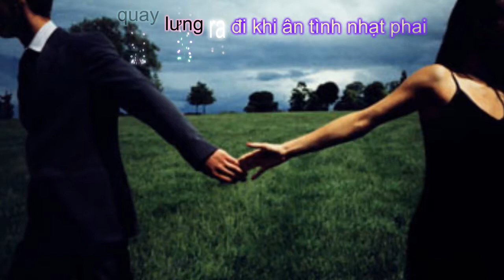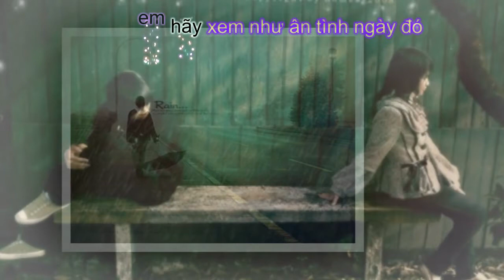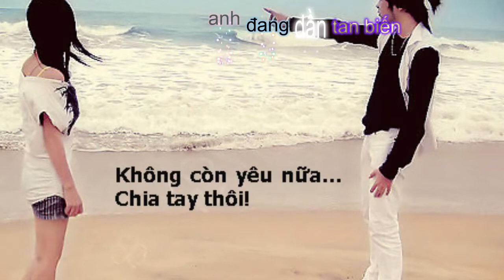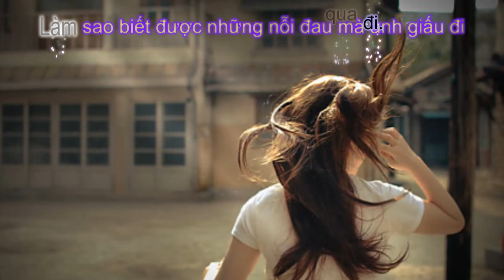Trong em anh dần tan biến - Young Uno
JHT Cung cấp linh kiện-phụ kiện PC & LAPTOP giá rẻ tại Hà Nội..
Chuyên sửa chữa,cài Win,phần mềm, vệ sinh laptop & PC tại nhà(Giá Sinh Viên)...

1. DỊCH VỤ CÀI ĐẶT PHẦN MỀM

- Cài win tại Hà Nội các loại xp, win 7, win 8
- Dịch vụ cài đặt máy tính tại nhà , cài đặt laptop tại Hà Nội .
- Cài đặt driver phần mềm máy tính lap top, cài đặt máy in
- Nhận cài đặt máy tính mới mua, cài đặt laptop mới mua

2. DỊCH VỤ DIỆT VIRUS MÁY TÍNH TẠI NHÀ

- Diệt virus máy tính , diệt virus laptop tại Hà Nội
- Cung cấp phần mềm BKAV PRO giá rẻ

3. DỊCH VỤ SỬA CHỮA, NÂNG CẤP PHẦN CỨNG

- Sửa máy tính tại nhà Hà Nội
- Sửa laptop tại nhà Hà Nội
- Nâng cấp cấu hình máy tính laptop theo yêu cầu sử dụng
- Quy trình sửa phần cứng
Sau khi kiểm tra, những lỗi không sửa được ngay chúng tôi sẽ tiến hành làm thủ tục xác nhận sửa phần cứng bị hỏng và mang về kho sửa nếu có sự cho phép của khách hàng. Đảm bảo trả lại cho khách hàng chậm nhất là 2 ngày
Nếu khách không đồng ý sửa vui lòng thanh toán tiền kiểm tra đi lại cho trung tâm

4. DỊCH VỤ THU MUA MÁY TÍNH LAPTOP CŨ TẠI NHÀ
- Thu mua máy tính cũ tại nhà đã qua sử dụng
- Thu mua laptop cũ đã qua sử dụng
- Mua thanh lý máy tính laptop hỏng không còn sử dụng được nữa

5. DỊCH VỤ BẢO TRÌ MÁY TÍNH TẠI VĂN PHÒNG CƠ QUAN
- Nhận bảo trì máy tính tại Hà Nội

6. DỊCH VỤ VỆ SINH BẢO DƯỠNG MÁY TÍNH LAPTOP TẠI NHÀ HÀ NỘI
- Nhận bảo dưỡng , vệ sinh laptop tại nhà Hà Nội

7. DỊCH VỤ KHÔI PHỤC DỮ LIỆU MÁY TÍNH LAPTOP TẠI HÀ NỘI

- Nhận khôi phục dữ liệu tại Hà Nội các loại máy tính laptop do xóa nhầm, format nhầm, do virus,...
- Cứu dữ liệu ổ cứng, usb, thẻ nhớ,...

Trụ Sở: 17A Trần Quốc Hoàn - Cầu Giấy - Hà Nội